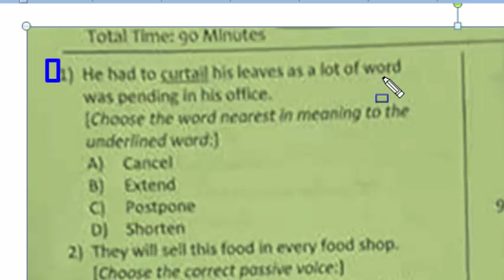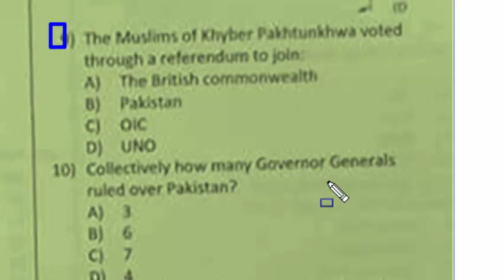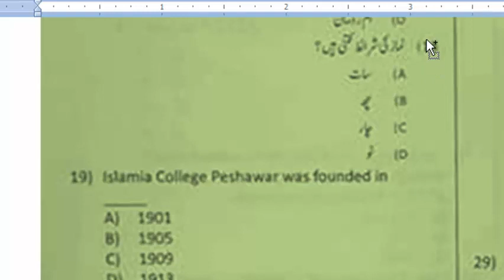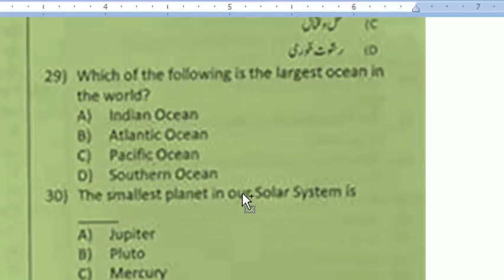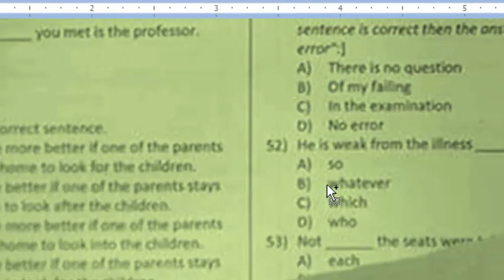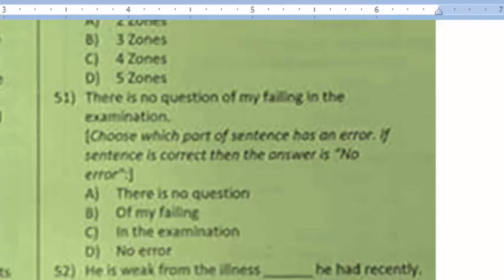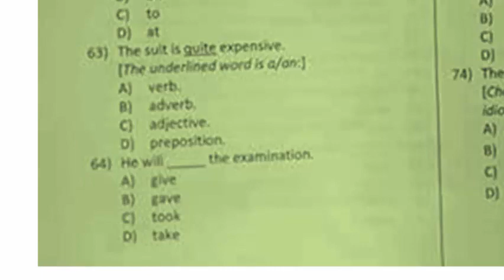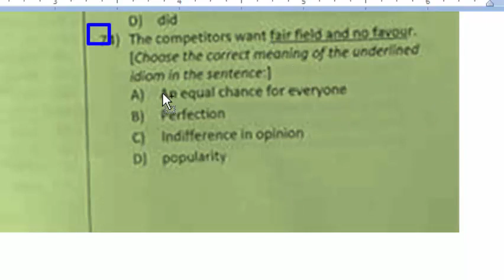Assistant ETEA 07-11-2021 C&W paper : Full paper in one video